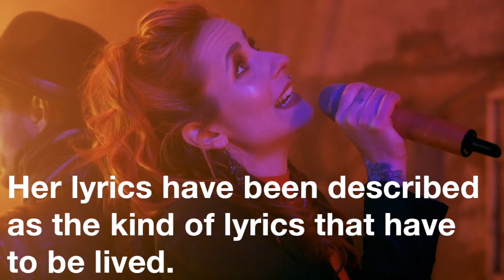Europe for Ukraine welcomes – from Finland – Johanna von Hertzen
Johanna von Hertzen is a determined artist and a strong performer, for whom text and interpretation are the most important part of her own music. A recognizable imprint in the lyrics and its own sound gives room for playing with different genres.

Music has been an important part of her life since childhood. While traveling with her saxophonist father’s gigs, a love for music was born. While reading the author-mother’s texts, a passion arose also for creative writing.

Her debut album Kasuaalii (“Casual”, released in April 2020) is a band-driven pop rock. It’s brave, sensitive and emotionally deep.

Europe for Ukraine gathers musicians from 50 European countries to contribute to the recording of Amelia Ray‘s original composition, “Hands in Hearts”.

50 Countries. One Song. One Mission.
Standing in Harmony. Hands in Hearts.